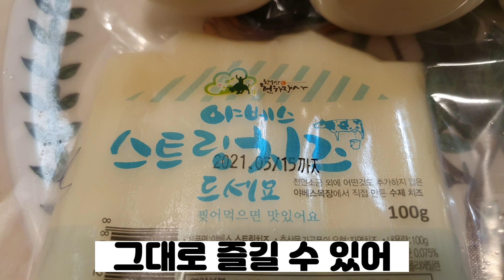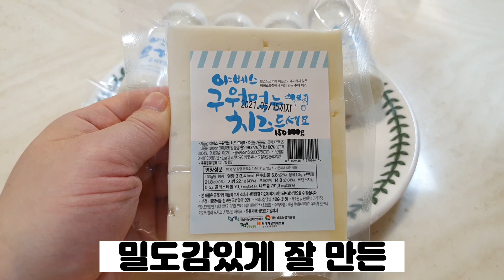서민갑부 요구르트 치즈 야베스요거 경남 의령 야베스목장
오늘은 견우가 서민갑부 요구르트 치즈 유제품 편에

방영되는 경남 의령 야베스요거 야베스목장을

건강하세요~!